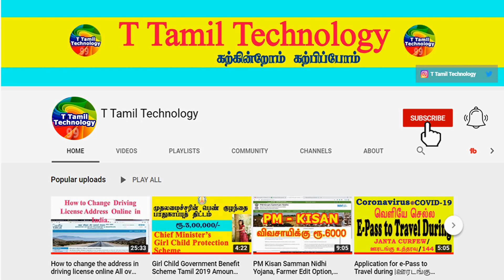5 Nails Half Moon Palmistry | இந்த குறியீடு இருந்தால் மிகவும் அதிர்ஷ்டசாலி | T Tamil Technology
5 Nails Half Moon Palmistry | இந்தக் குறியீடு இருந்தால் நீங்கள் மிகவும் அதிர்ஷ்டசாலி | T Tamil Technology

The video explains the structure/anatomy of the nail,Lunula also known as half moon in Latin found on various fingers/fingernails and its various interpretation if found on the Index Finger(Jupiter Finger),Middle Finger(Saturn Finger),Apollo finger (Sun Finger),Little finger (Mercury finger) and the Thumb